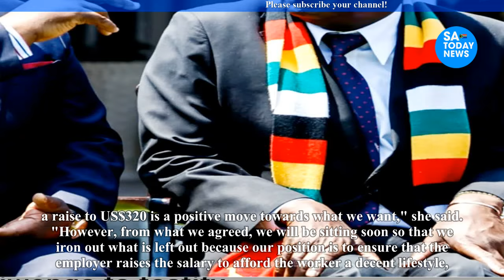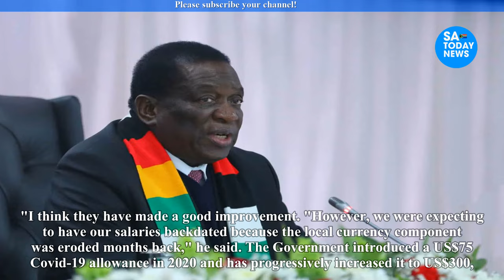Joy as listening President Mnangagwa’s govt increases civil servants’ salaries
mnangagwa,
emmerson mnangagwa,
mnangagwa latest news,
auxillia mnangagwa,
collins mnangagwa,
mnangagwa news,
ed mnangagwa,
sean mnangagwa,
mnangagwa latest,
latest on mnangagwa,
mnangagwa house,